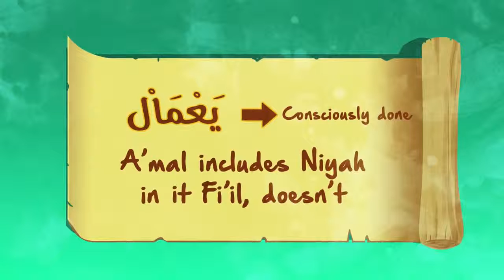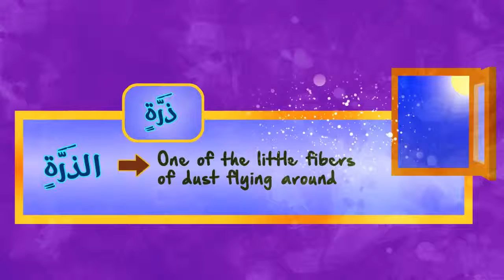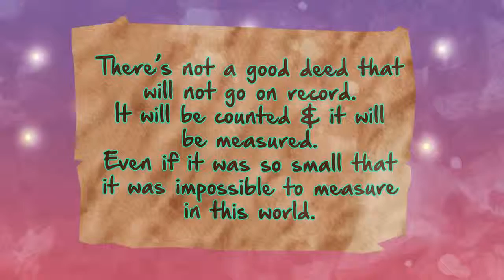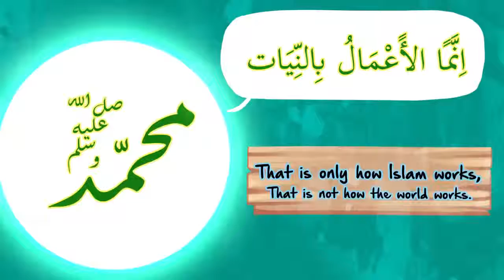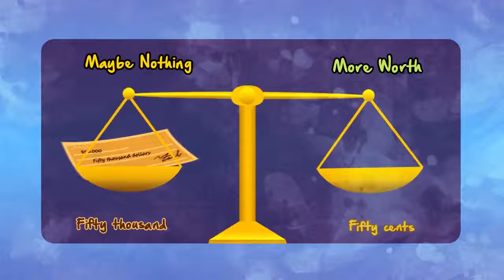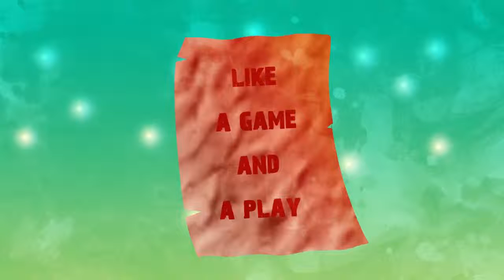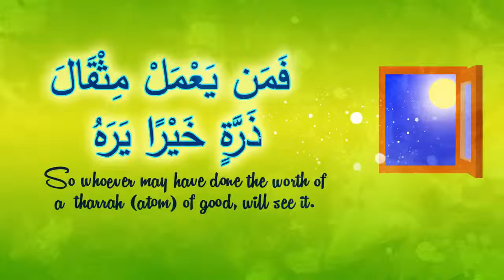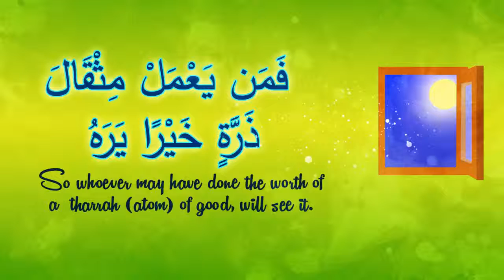Nouman Ali Khan illustrated -Do not Underestimate The Good You do - Tafsir Al Zalzalah - Subtitled